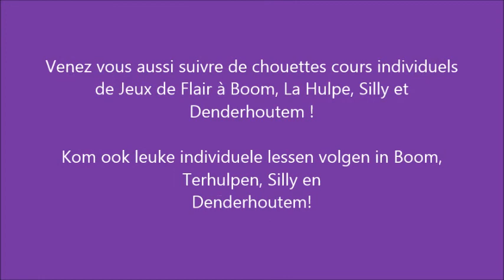Trailer Jeux de Flair Neusspel